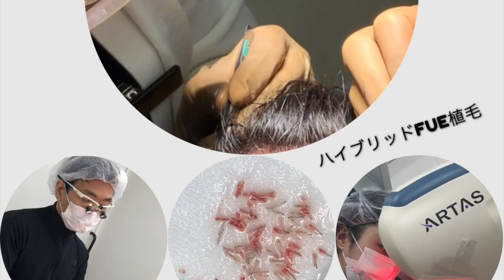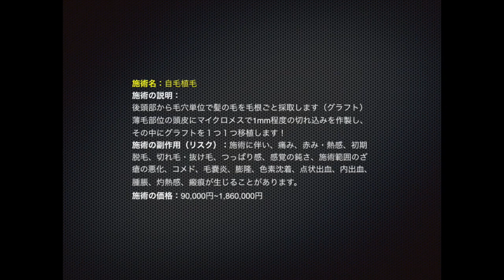最先端ハイブリッド自毛植毛は湘南AGAクリニック新宿本院